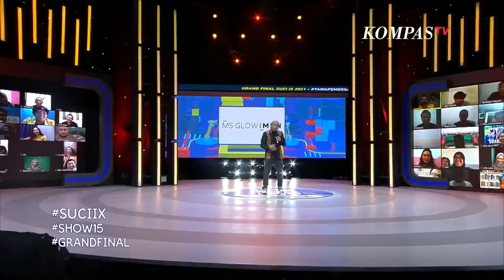Stand Up Rio Dumatubun : satu-satunya satpam, istrinya ultah dikadoin mobil GRAND FINAL SUCI IX